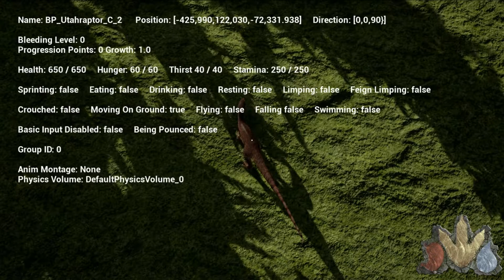Th eIsle S2E32 -PROG TO CARNO/SPINO HYPO MODEL AND SPINO SKINS SNEAK PEEKS-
-PROG TO CARNO/SPINO HYPO MODEL AND SPINO SKINS SNEAK PEEKS-

I decided to finally prog from utah to carno, haven't played as carno since region 2 I think XD And some nice sneak peeks of the spino ;)